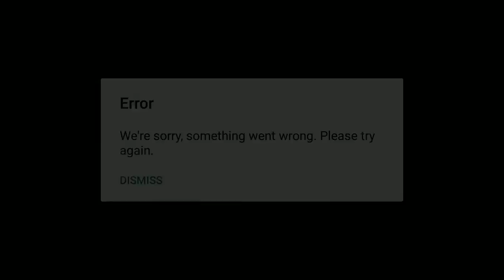NEW BEGINNING zombie catchers from 33 lvl to 34 lvl